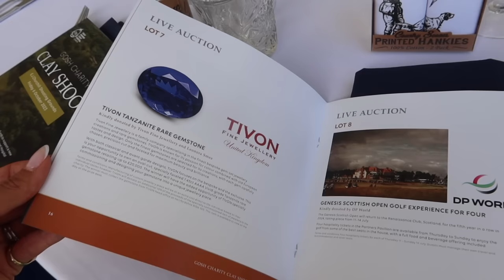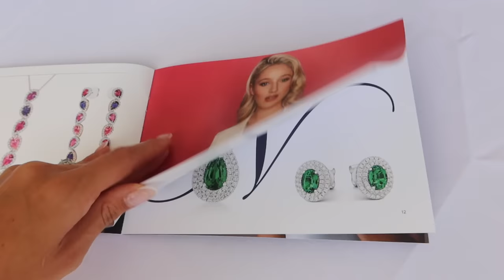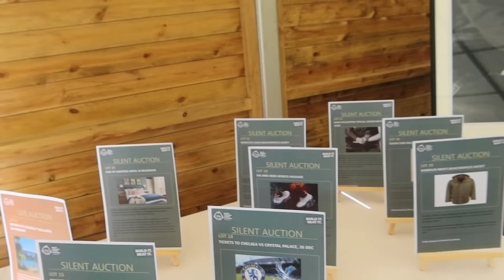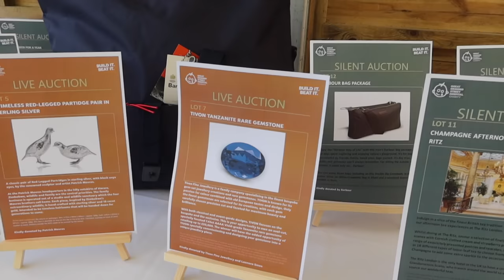GIVING BACK | A REAL FAMILY AFFAIR | AUTUMN HAUL & A PUMPKIN SOUP FOR THE SOUL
I hope you are well. I am so sorry this Vlog is a day late, but I hope it will be the perfect pick-me-up for a Thursday evening. Today, I take you with me to a Charity Clay Shoot Day in aid of Great Ormond Street Hospital. It such an important day for my family, but also for the charity as we raise money for very sick children in need of extensive medical care.

Then, join me for a cozy Sunday at home as I try on some new Holland Cooper items and whip up the most gorgeous Pumpkin, White Truffle and Sage Soup.

Leonora

PUMPKIN, WHITE TRUFFLE AND SAGE SOUP RECIPE

INGREDIENTS
½ a large pumpkin or 2 small pumpkins
Salt
Cracked Pepper
2 tbsp Olive Oil
White Truffle Infused Oil
30g Butter
1 Onion
2 Shallots
500ml Chicken Stock
Double Cream
Sage Leaves

METHOD
Pre-heat your oven to 170 degrees.

Chop your pumpkin in half, scoop out the inside, slice and then cube. Save the pumpkin seeds to roast if you like (see recipe below).

Pop them on a baking tray and cover in olive oil, sprinkle with salt and pepper – be generous!

Roast your pumpkin cubes for 40-50minutes. Eye ball this as they need to be golden brown.

Chop your shallots and onions.

Drizzle some olive oil into a non-stick frying pan and heat over a medium flame.

Add your shallots and onions, and sweat down until translucent.

Add the butter into the onion mixture and mix while on a low heat.

Then add in the pumpkin from the oven.

Then add the chicken stock and allow to bubble away on a low-medium heat.

Fry off your sage with olive oil in a non-stick frying pan.

Take your pumpkin mix off the heat and mix in approx. 200ml of double cream.

Blend together until smooth.

Pop into a bowl and top with your crispy pumpkin seeds and crispy sage leaves.

ROASTED PUMPKIN SEEDS
Rinse off and de-string your pumpkin seeds.

Pat dry and spread in a single layer on a baking tray.

Drizzle with olive oil and pop in the oven until crisp.

Its all about the presentation so find your favourite bowl, place a ladle or two of the heavenly pumpkin soup mixture, sprinkle the pumpkin seeds, place the sage leaf and drizzle a small amount of truffle oil over the top.

Enjoy! xxx

MUSIC RIGHTS
IEVPEZWPP5SXJJNN
Y5TQ7HJIVCMXYB3O
8UHXP2MDSHLKZPWN

Trousers (Similar) - @

Dress (similar) - @
Dress (similar) - @